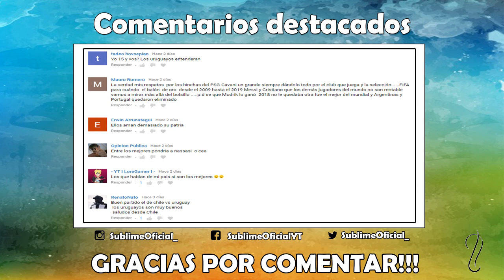¿Nahitan Nández al Inter de Milán? / Viña el mejor jugador del Campeonato Uruguayo.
Fuente: Fútbol UY